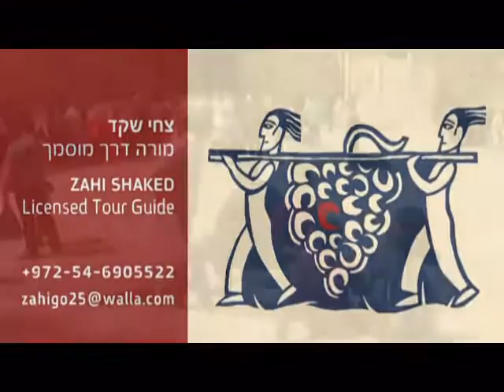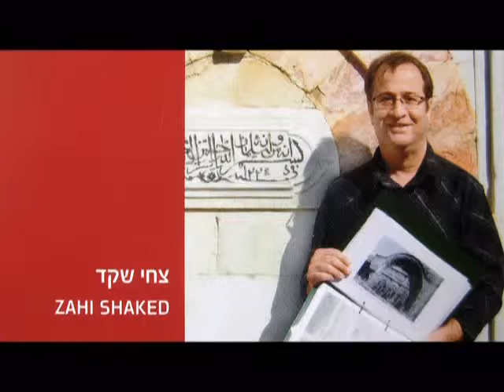הכותל המערבי של הנוצרים - כנסיית הקבר - המקום בו ישוע נצלב, מת נקבר וקם לתחייה. מורה דרך: צחי שקד